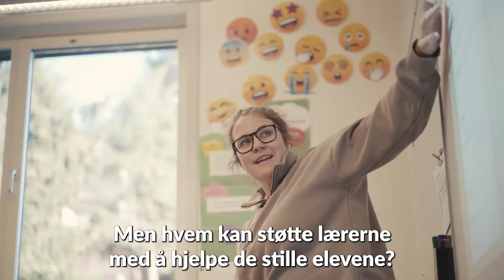Lærere trenger støtte for å hjelpe de innadvendte barna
Stine Solbergs doktorgradsavhandling viser at de stille og innadvendte elevene ofte trenger en samordnet innsats med konkrete tiltak, for å kunne oppleve mestring i skolen, og senere i livet.